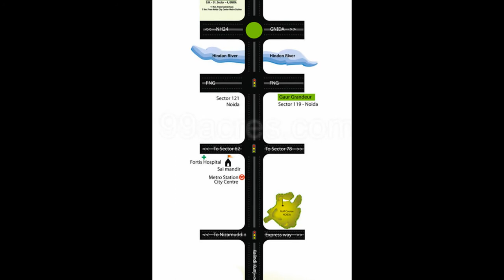Gaur City 5th Avenue